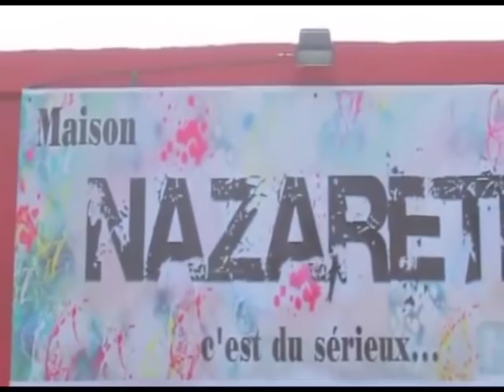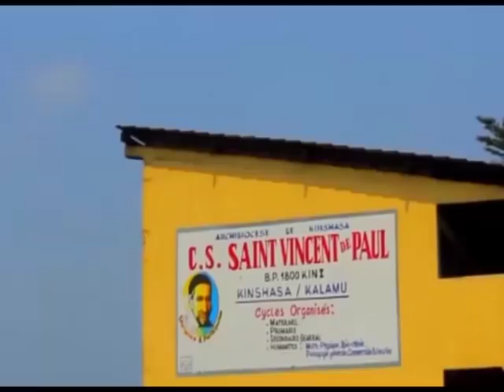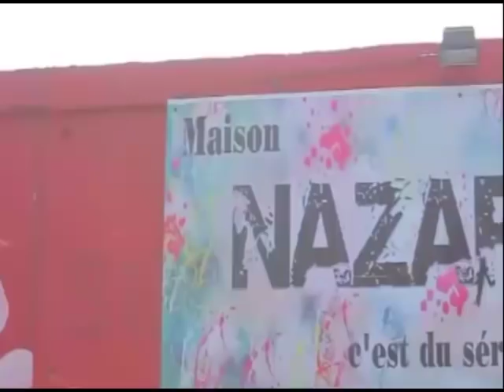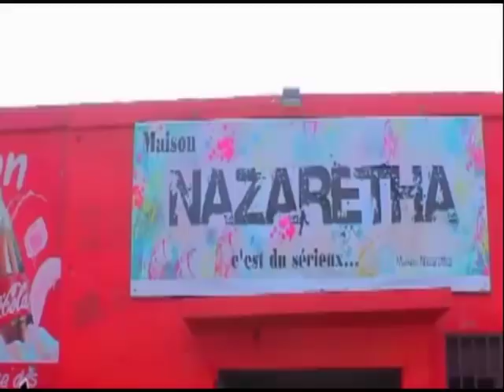PROPHETE ABIMISI LISTE PE SORTE YA BA KUFI NIOSO AMONA NA LIFELO TEMOIGNAGE GRAVE